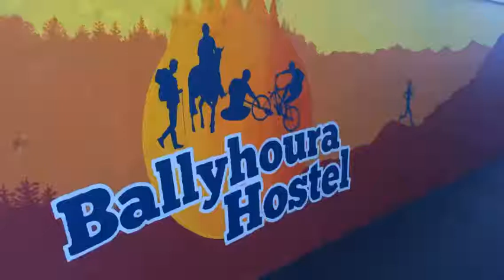Beara To Breifne: Day 10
Leaving Kilfinnane this morning I set out over Slaibhreagh Mountain taking in lunch in Ballylanders before nearing the Tipperary Border.

I had to deal with broken signage in the middle of the forest, worried I was lost, my developing sense of direction got me out of bother in the middle of the dark woods.

The day was cut short in Galbally as daylight was fading out in the Glen of Aherlow.

This was filmed as part of my hike along the Beara Breifne Way in the footsteps of the last great Irish chieftain Donal Cam O'Sullivan Beare who retreated 550km from the Beara Peninsula to Leitrim Village, Co. Leitrim in the winter of 1602/3.